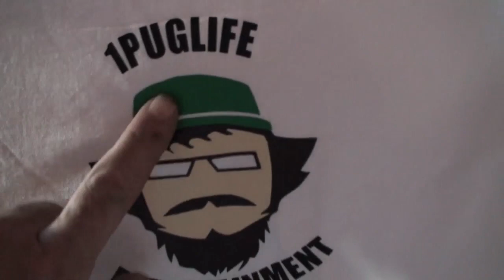how to set a corner fence post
went and saunt lmnop's then pliance came over to lend a hand to set a post so i thought i would make a movie bout it then we cheeched!